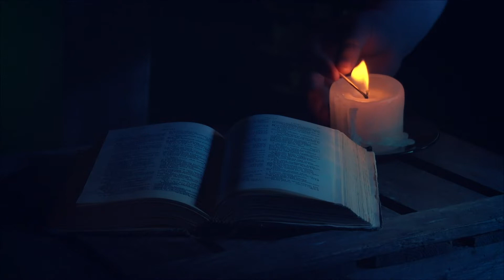Mitä Raamattu sanoo? - Uudestisyntyminen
Teppo Lehtomäen puheen aiheena on uudestisyntyminen.